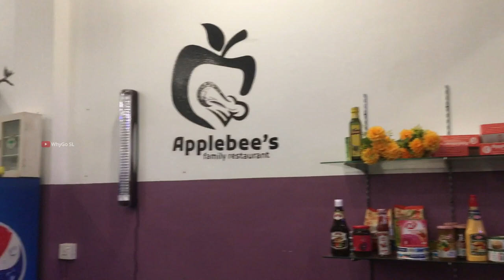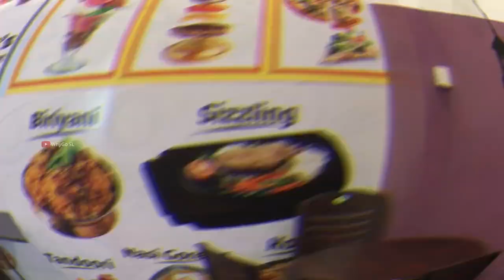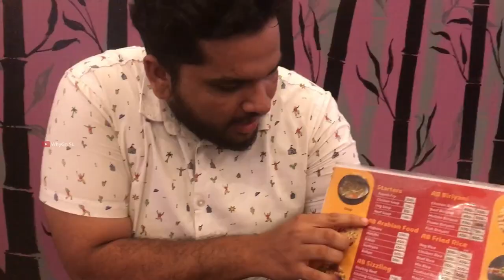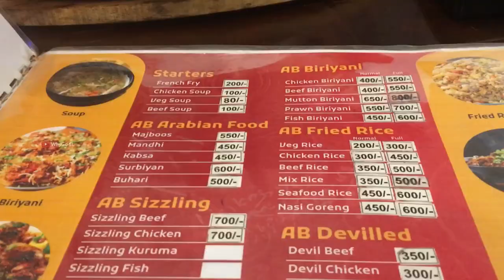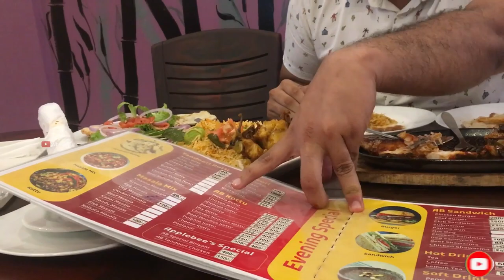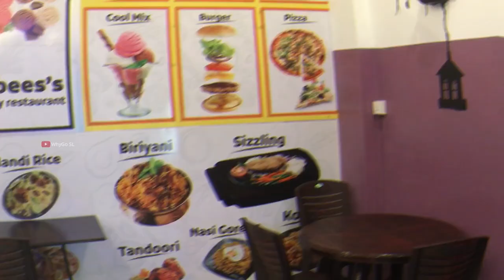Sizzling Fish - Nintavur | Apple Bee’s | Sri Lanka | Explore SriLankan Food| ESLF Vlog 010 |Whygosl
Come back with the 10th episode of ESLF !!this time with sizzling. Sizzling fish is one of the famous and delicious dish in the world.. but this is very new to our area.
Introducing Apple bee's located at Ninatavur where we can get not only delicious sizzling fish but also sizzling beaf, sizzling chicken, Mandhi, Kabsa, Masala Kothu , Chili Baratta etc...

Location:
Applebee's Family Restaurant,
Main Street, Nintavur, Ampara.

We do not own all the material we're posting on this channel. If you are a copyright owner and want your work to be removed from our channel PLEASE contact us via email  or leave us a personal message here and we will remove your material right away.

Copyright:-
Everything you see in my video is created by me and my friends unless otherwise stated. Please do not use any photos or content without first asking permission